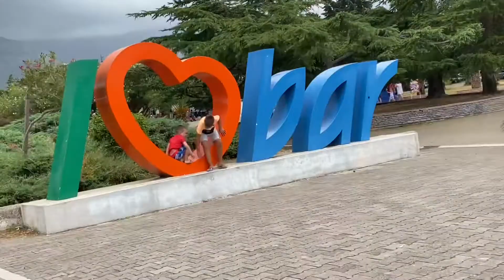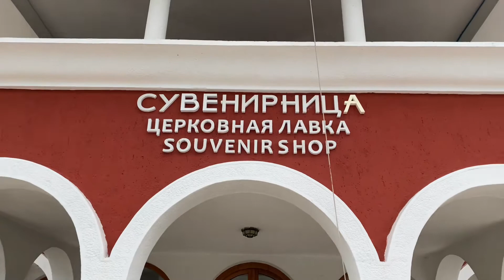Отдых в Черногории 2021/ Яхта над водой ШОК!!! Такого не видела А вы?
Ранее Ничего подобного не видела яхту поднимал подъемник